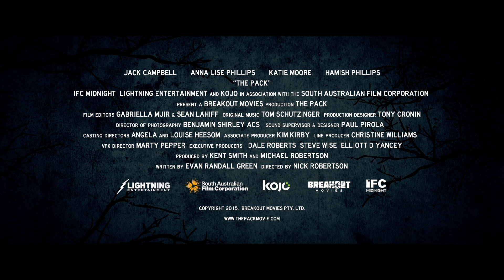The Pack (2015) - Official Trailer (HD)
Man's best friend becomes his worst nightmare when a horde of bloodthirsty wild dogs descends upon a family's farmhouse. In a remote stretch of the Australian Outback, a sheep rancher (Jack Campbell), his veterinarian wife (Anna Lise Phillips), and their two teenage children live in bucolic isolation — until a horrifying night when a pack of fang-baring, four-legged, rabid beasts besiege their home. With no one around to help them, the family must band together to survive — or else become canine kibble. Generating a steadily mounting sense of dread, The Pack cleverly toys with genre conventions before it goes in for the kill.